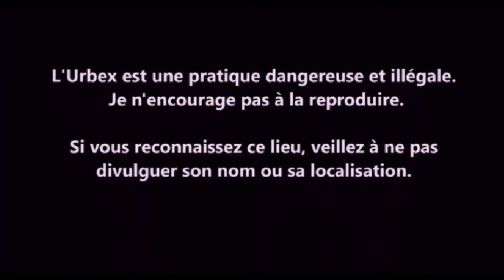URBEX Guy Clément ITALIA | BOLOGNA | FERME VIDEO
Une exploration en Italie dans une ancienne ferme à l'architecture magnifique. Nous sommes vers la ville de Bologne.
An exploration in Italy in an old farm with magnificent architecture. We are towards the city of Bologna.
Исследование в Италии в старой ферме с великолепной архитектурой. Мы находимся в направлении города Болонья.
Un'esplorazione in Italia in un antico casale dall'architettura magnifica. Siamo verso la città di Bologna.
Una exploración de Italia en una antigua granja con una arquitectura magnífica. Estamos hacia la ciudad de Bolonia.
Eine Erkundung in Italien auf einem alten Bauernhof mit wunderschöner Architektur. Wir sind auf dem Weg zur Stadt Bologna.
Badanie we Włoszech w starej farmie o wspaniałej architektury. Jesteśmy w kierunku miasta BOLOGNA.